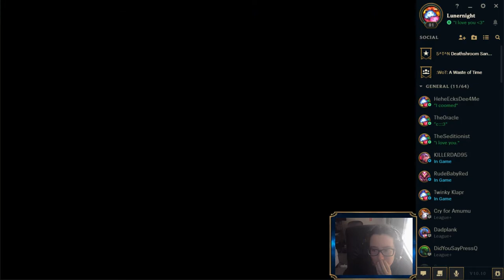EZ (URF/ Ezreal) | League of Legends